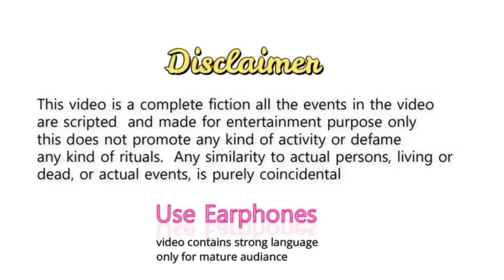the school Harsh rajput trailer.full video link in description.MrSim